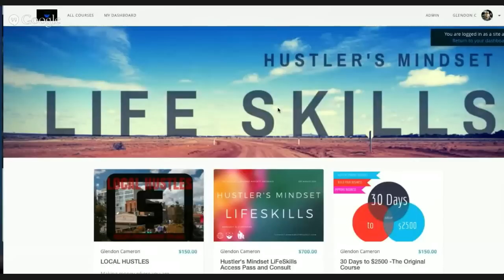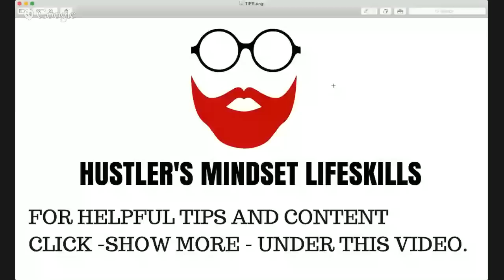Building a Business or Pimping Out Your 401K?